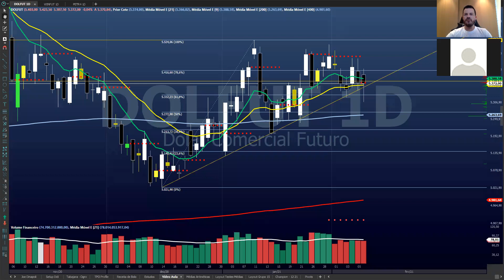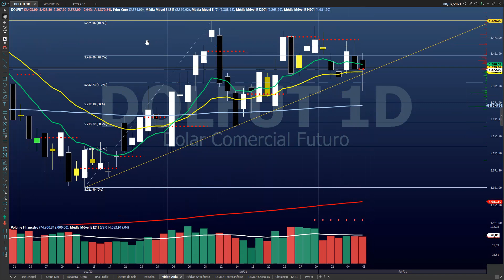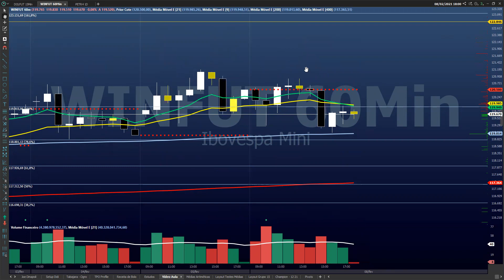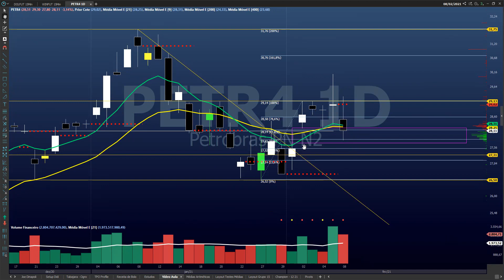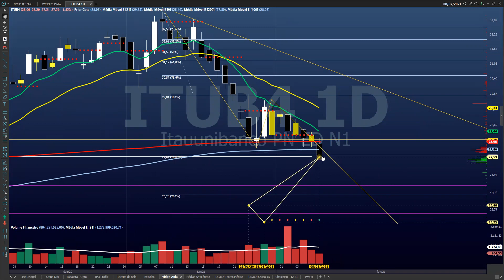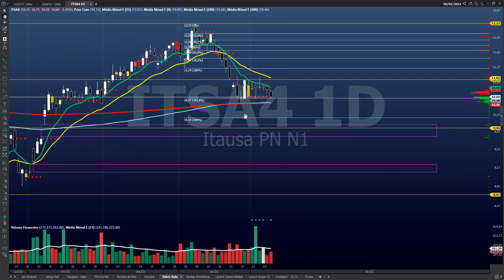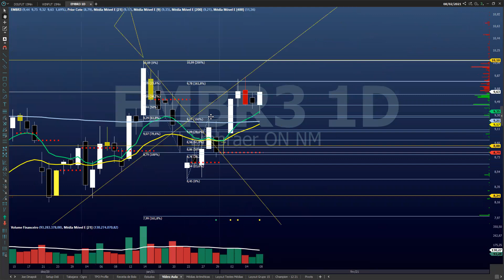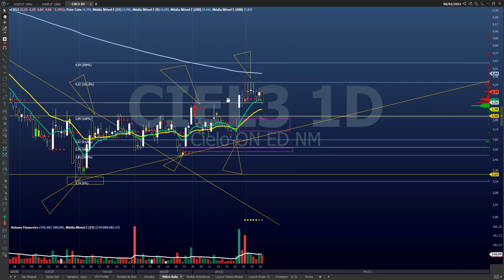Análise Técnica Dólar, Índice, PETR4 VVAR3 MGLU3 EMBR3 VALE3 ITUB4 Fechamento 08 Fevereiro 2021.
Análise Técnica Dólar, Índice, PETR4, VVAR3, MGLU3, EMBR3, VALE3, ITUB4, Fechamento 08 Fevereiro 2021. Mercado fazendo as Armadilhas para Stopar a Galera e depois fazer o movimento.